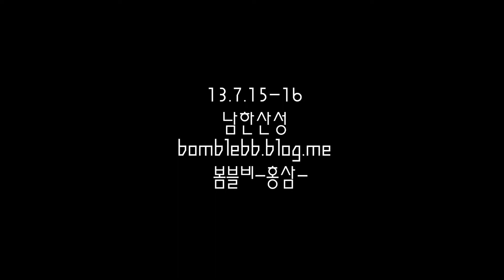130715-16 아이쏘우 남한산성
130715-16 아이쏘우 남한산성